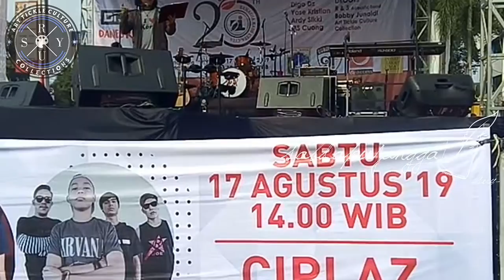PUISI ORANG ORANG PENIPU || DIRGAHAYU Ke-74 Tahun REPUBLIK INDONESIA & 20 Tahun ORMAS Oi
Pembacaan puisi karya Rully Mardika Putra berjudul "Orang-Orang Tipuan". Dibacakan pada tanggal 17 Agustus 2019 di panggung apresiasi berlokasi di Cipinang Plaza, dalam rangka memperingati Dirgahayu Ke-74 tahun Republik Indonesia dan juga Dirgahayu Ke-20 tahun Organisasi Masyarakat Oi (Organisasi Penggemar Iwan Fals).

Puisi ini menceritakan tentang orang-orang munafik yang selalu memakai topeng di depan orang lain guna terlihat baik, meskipun pada kenyataannya sebaliknya. Tentang orang-orang yang rela membuat dirinya susah dan sengsara guna mencukupi rupanya yang elok di depan banyak orang, agar orang-orang terpesona, terkesima dan tak percaya bahwasanya orang itu telah ditipu oleh orang-orang berwajah dua.

Saksikan selanjutnya pada video tersebut, semoga video ini mampu membuat kalian belajar dan mengambil makna dari puisi tersebut.

Mohon bantuannya untuk Subscribe channel ini untuk mendukung saya terus berkarya, like dan comments jika kalian suka video ini, berikan saya kritik dan saran yang membangun agar saya terus berproses, share video ini agar teman-teman kalian juga ikut tahu dan bisa sama-sama belajar mengambil inti positif dari video tersebut.

Silakan kunjungi jika berminat

Terima kasih,
Salam Suy.